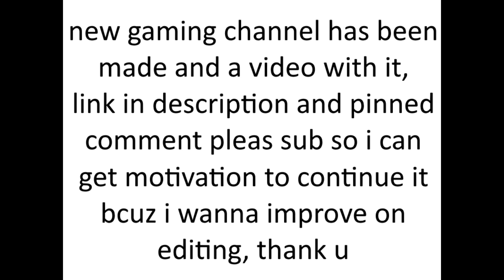Gaming channel has been created! Go sub to it!